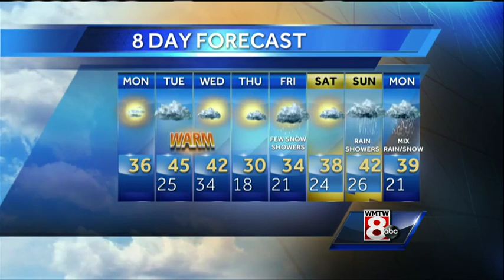Ted's Monday Morning Weather Forecast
How's the weather looking for your Monday? Get your latest Maine's Total Weather video forecast from Meteorologist Ted McInerney.